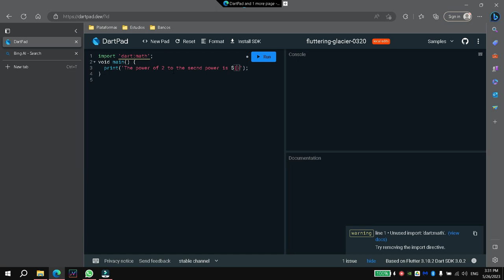Como elevar un numero a una potencia en dart